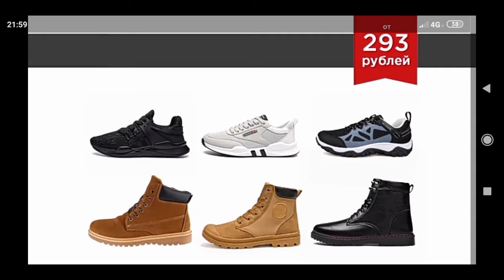It's time.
Yes. I made my final decision. Right now I'm going to actually be honest with you. I realized that I lose a lot of free time. I found a better use for it. From now on, I will be playing Zaphkiel everyday for real. Other projects like Colorful hell or rebeating Duelo Maestro will be delayed until the summer is over or Zaphkiel is completed. You probably don't believe me anymore, but what I said right now right in this video is 100% true. I will do my best.